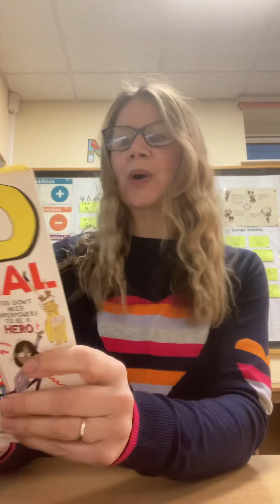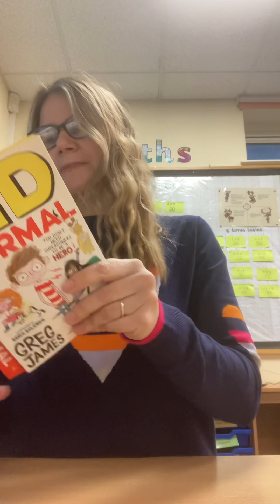Kid Normal chapter 12